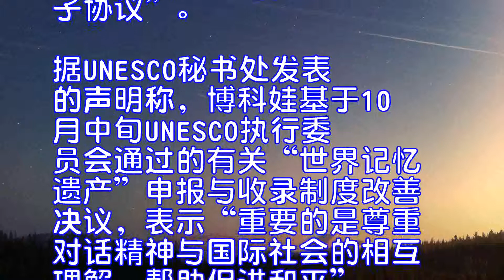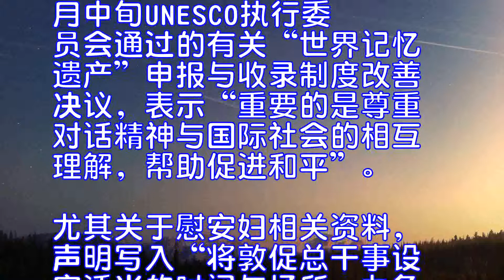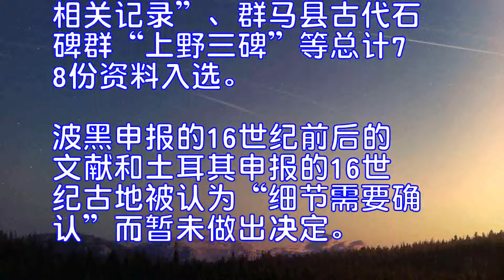教科文组织新收录78份记忆遗产慰安妇资料延期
据日本共同社报道，联合国教科文组织(UNESCO)总干事博科娃30日宣布，新批准收录总计78份“世界记忆遗产”。UNESCO对日军慰安妇相关资料做出“延期”判断的决定，并提及“总干事力争斡旋各方对话，达成一揽子协议”。
据UNESCO秘书处发表的声明称，博科娃基于10月中旬UNESCO执行委员会通过的有关“世界记忆遗产”申报与收录制度改善决议，表示“重要的是尊重对话精神与国际社会的相互理解，帮助促进和平”。
尤其关于慰安妇相关资料，声明写入“将敦促总干事设定适当的时间与场所，力争开展对话使尽可能多的相关方能够达成一揽子协议”。
报道称，此次列入并不适用执委会敲定的制度改善，将于下一次2019年收录工作起正式适用。
世界各国申报的约130份资料中，日韩两国地方政府等联合申请的“朝鲜通信使相关记录”、群马县古代石碑群“上野三碑”等总计78份资料入选。波黑申报的16世纪前后的文献和土耳其申报的16世纪古地被认为“细节需要确认”而暂未做出决定。